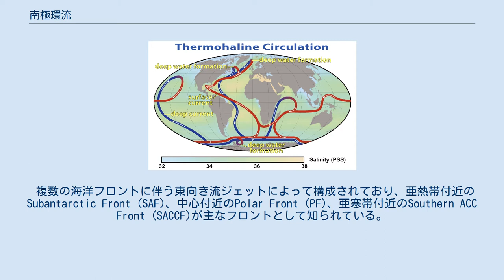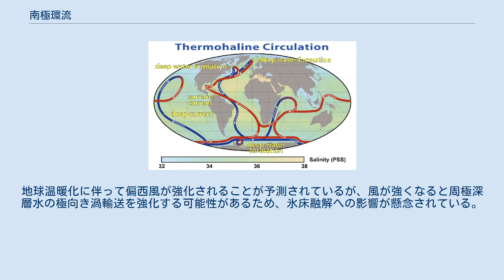南極環流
世界の主な海流（暖流は赤、寒流は青）。
南極環流は南極大陸周囲を西から東に流れている。
 南極周極流（なんきょくしゅうきょくりゅう、Antarctic Circumpolar Current）または南極環流（なんきょくかんりゅう）とは、南極大陸の周りを取り囲むように東向きに流れる海流（環流）のことである。
西風海流、環南極海流とも呼ばれる。
 南極周極流は地球上で最大の海流である。
典型的な流速は20 cm/s、流幅が広く、厚さが3000m以上であるため、流量としては100–150スベルドラップ（Sv, 毎秒 106 m3）に達する。
大まかな流れの中心は太平洋とインド洋では南緯50度付近、大西洋では南緯60度付近にある。
南半球の偏西風によって主に駆動されており、南極周極流の位置は偏西風の緯度と大体一致している。
他の海域の風成循環とは異なり、西岸境界流が存在しないため、偏西風が供給する東向き運動量は、海底地形に由来する形状応力とバランスしている。
 南極周極流における海洋フロントの構造。
Orsi et al. (1995)に基づく。
 流路は海陸分布や海底地形の影響を受けて変化する。
すなわち、大西洋中央海嶺の南端、インド洋のケルゲレン海台、東太平洋海嶺の末端など海底の浅いところでは流向が北側に曲がり、これらを乗り越えると南側に曲がる。
浅い海底地形の下流側では、海洋渦の形成が盛んにおこなわれ、水塊交換のホットスポットとなっている。
 複数の海洋フロントに伴う東向き流ジェットによって構成されており、亜熱帯付近のSubantarctic Front (SAF)、中心付近のPolar Front (PF)、亜寒帯付近のSouthern ACC Front (SACCF)が主なフロントとして知られている。
南極周極流の南限であるSouthern Boundary (SB)は、上部子午面循環の南限に対応する。
南極周極流のさらに南側には、大陸棚斜面に沿って西向きに流れる南極斜面流が存在しており、南極周極流との間で時計回りの亜寒帯循環（極循環とも）を形成している。
 全球の海洋深層循環の模式図。
 南極周極流は、太平洋・大西洋・インド洋の3つの大洋を繋ぐことで、地球上の熱と物質の再分配を担っている。
具体的には、西、東オーストラリア、ペルー、フォークランド、ブラジル、アガラス海流などによって水塊の交換が行われている。
南極周極流を横切る流れとして、底層では南極沿岸の海氷生産に由来する南極底層水が低緯度側へと輸送されている。
一方で、中深層ではグリーンランド沖で沈み込んだ北大西洋深層水に由来する周極深層水が渦拡散などによって高緯度側へと輸送されている。
したがって、南極周極流は全球の海洋深層循環（熱塩循環）の中枢であり、地球上の熱循環と炭素循環を考える上で本質的に重要である。
 南極周極流によって東向きに運ばれる周極深層水は、南極沿岸域において最も高温・高塩分な水塊であるため、南極の気候を制御している。
周極深層水が南極の大陸棚に流入すると、南極の棚氷の融解を引き起こす。
こうして海が供給する熱が、南極氷床の融解が進行している主な原因となっている。
地球温暖化に伴って偏西風が強化されることが予測されているが、風が強くなると周極深層水の極向き渦輸送を強化する可能性があるため、氷床融解への影響が懸念されている。